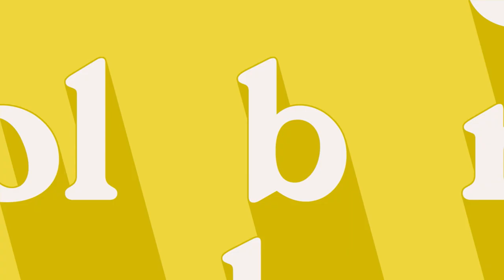The Goldbergs 11/14/23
Tuesday at 11p on WBNX-TV55!